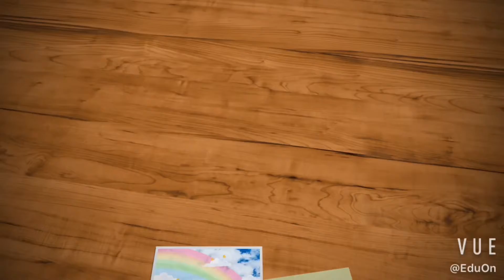Phrasal verb of the day : Call Off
English vocabulary
Study English with fun

Will be updated every Tuesday and Thursday